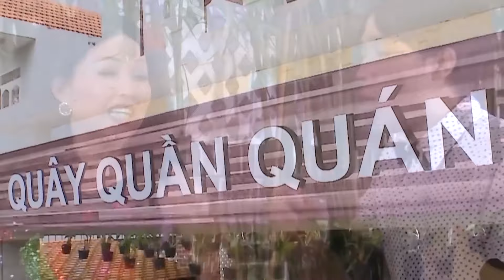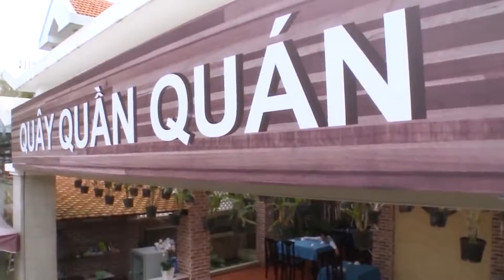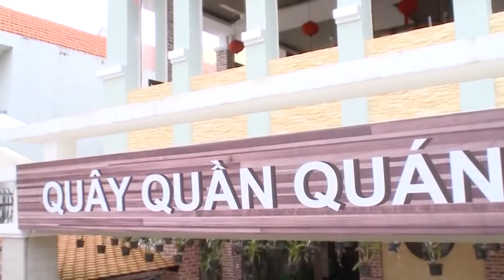Hài 2021 ❤️ Hài 2021 Mới Nhất ► Liveshow Hoài Linh, Trường Giang, Trấn Thành, Thu Trang Mới Nhất